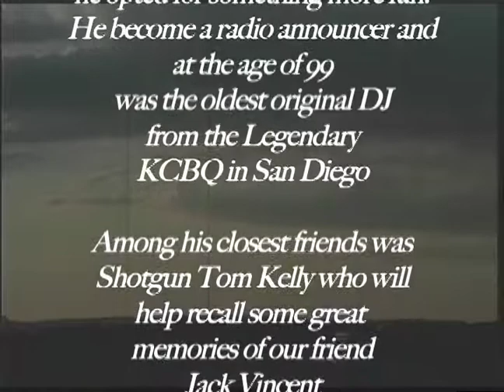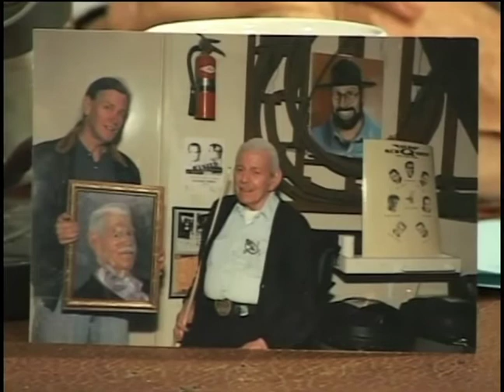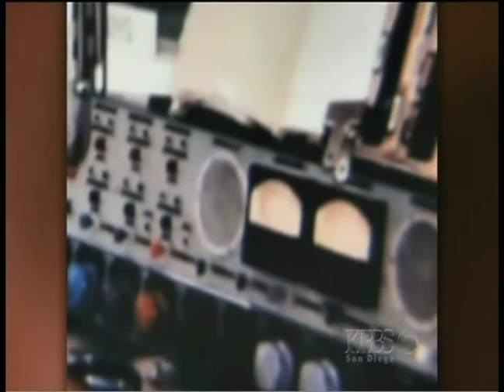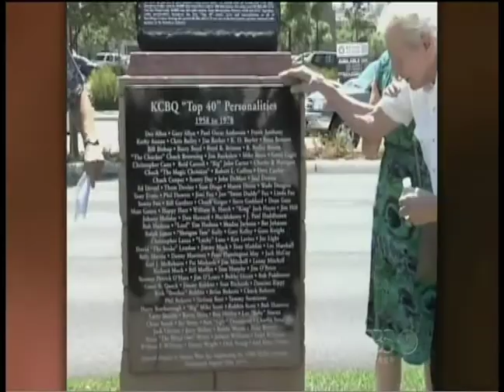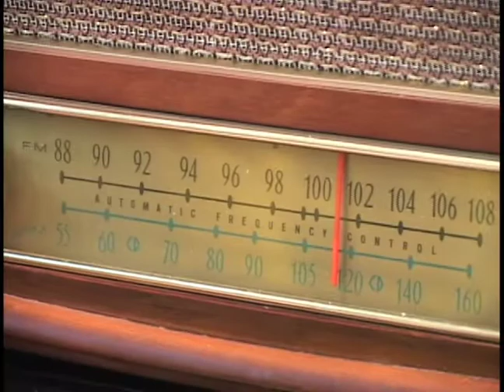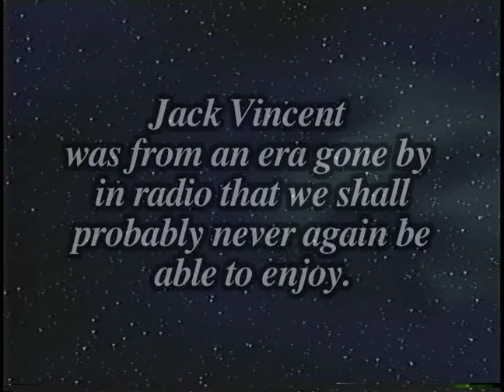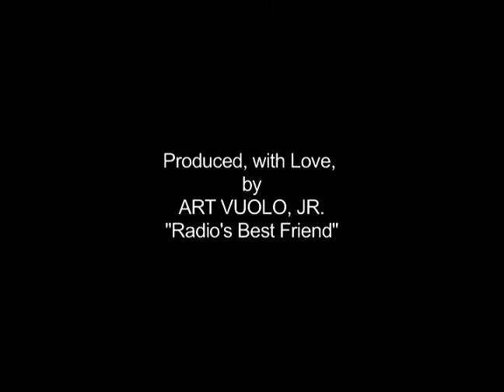Jack Vincent Tribute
Jack Vincent was the longest living DJ from KCBQ and almost made it to 100 years old! This special tribute will be placed into a special exhibit at the National Radio Hall of Fame in Chicago. Thank you.